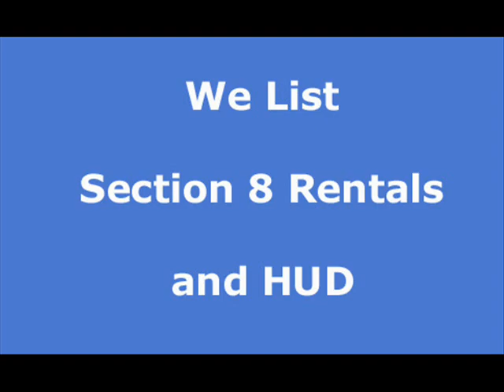Chatsworth Lake Manor apartment rentals, house rentals and real estate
Search and list apartments, house rentals, vacation rentals and real estate in Chatsworth Lake Manor Free of charge. Let help you find your next place to stay.